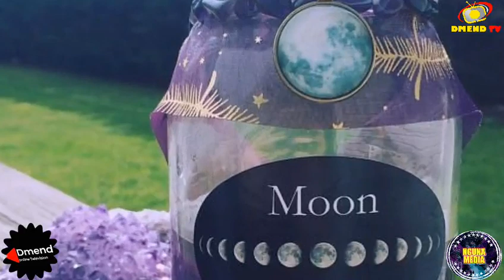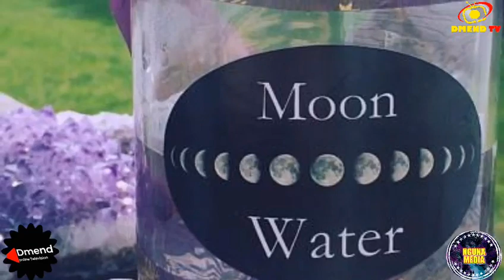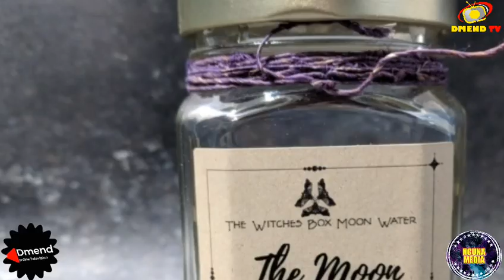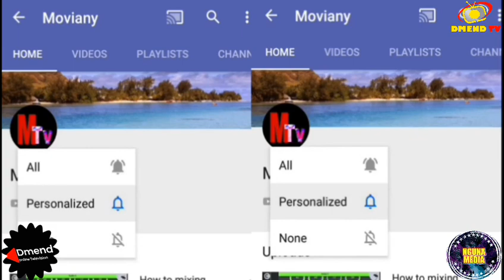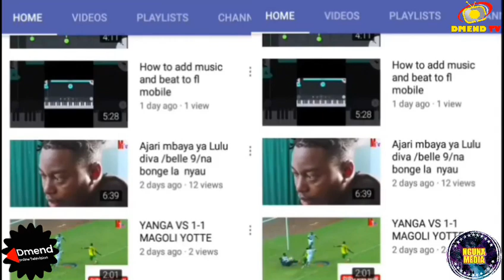FUNZO: JINSI YA KUTUMIA NGUVU ZA MWEZI KUTENGENEZA MAJI MATAKATIFU/ YA KIROHO